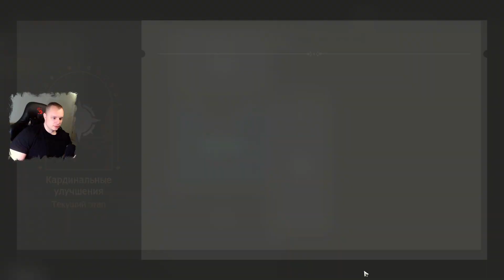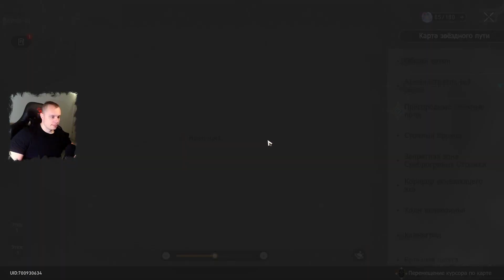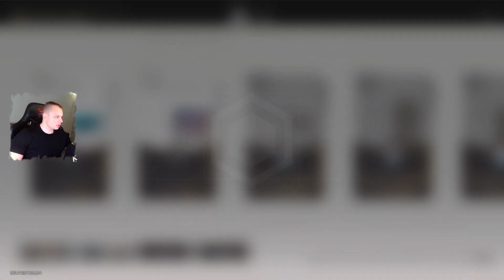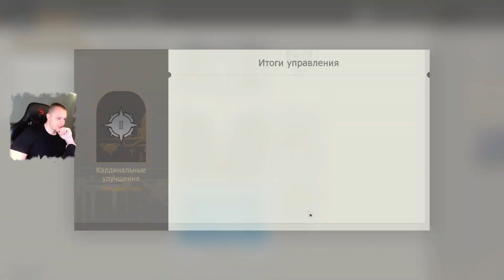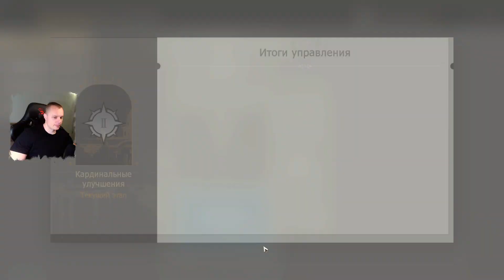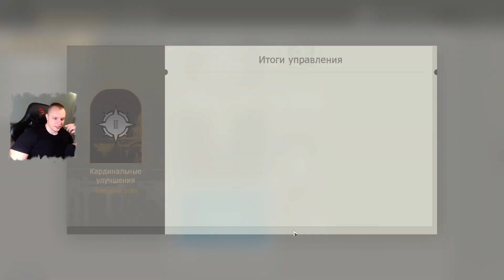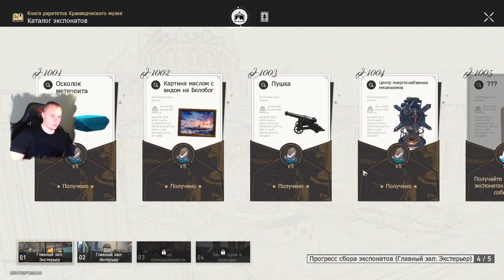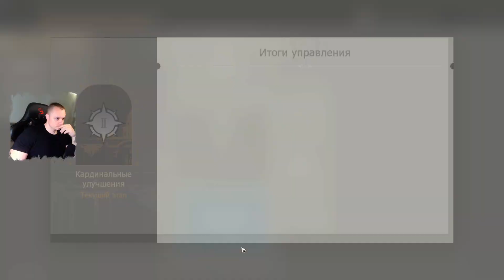Honkai Star Rail ➤ Книга раритетов Краеведческого музея ➤ Кардинальные улучшения ➤ Хонкай стар рейл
Honkai Star Rail ➤ Событие ➤ Книга раритетов Краеведческого музея ➤ Этап 2 ➤ День 2 ➤ Кардинальные улучшения ➤ Прохождение игры Хонкай стар рейл

В этом видео:
Плохо не клади вора в грех не вводи II в Honkai Star Rail: где найти зацепки
   Как начать задание
   Идите в зал промышленности
   Проведите осмотр неисправного робота
   Как собрать все детали скульптуры
Управление музеем в Honkai Star Rail: как повысить показатель реновации
    Наем персонала
    Улучшение залов Краеведческого музея
    Дополнительные цели управления
    Случайные события
Сбор экспонатов в Honkai Star Rail: прохождение
    Сбор экспонатов: Картина 1
    Сбор экспонатов: Пушка
    Сбор экспонатов: Центр энергоснабжения механизмов
    Реставрация экспонатов: Антикварный радиоприемник
Наем экскурсоводов в Honkai Star Rail: ответы на собеседовании
    Наем экскурсоводов: Сервал
    Награда
Видеопрохождение
ВидеоГайд